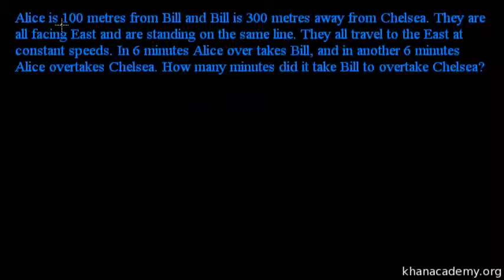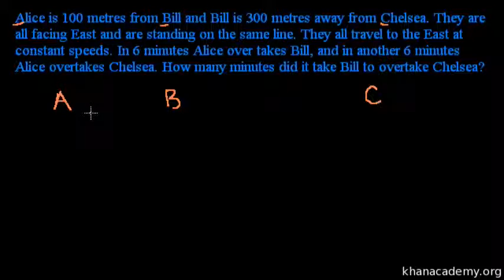Overtaking Word Problem